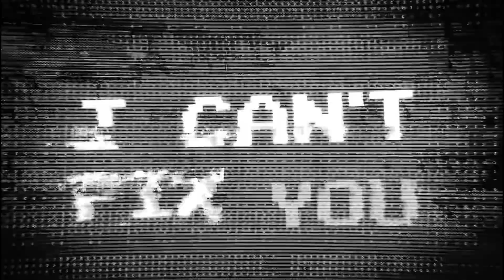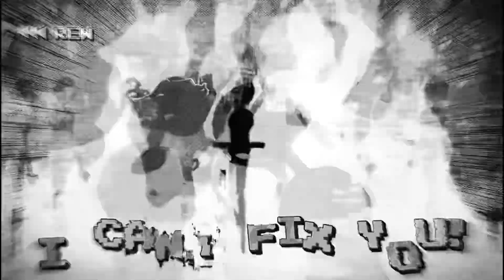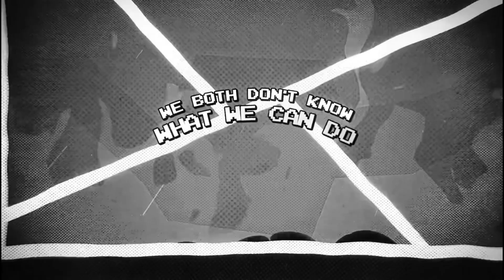Box Animatronic SFM ▶ I Can’t Fix You (Remix/Cover) (​⁠Remastered Instrumental)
Remastered By Me.

That’s It.